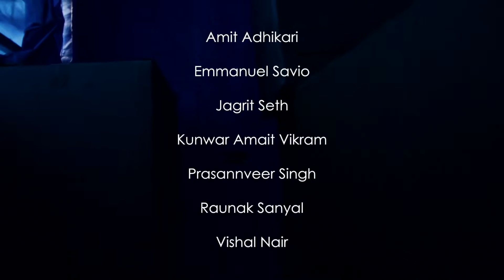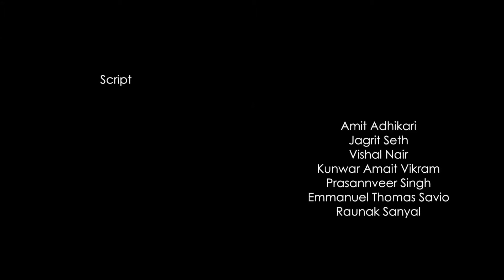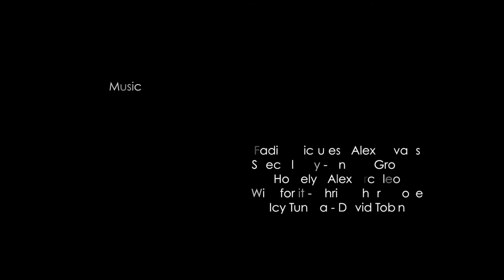Pyaaji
Story: Raunak Sanyal
Director: Prassanveer singh
Cinematography: Vishal Nair, Jagrith Seth and Kunwar Amait Vikram
Editor: Emmanuel Thomas Savio
Production: Amit Adhikari